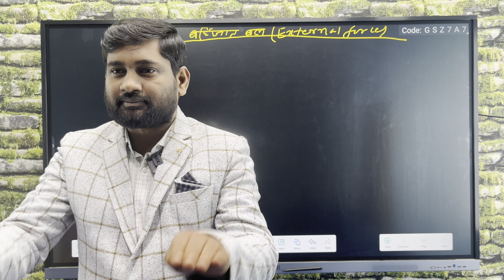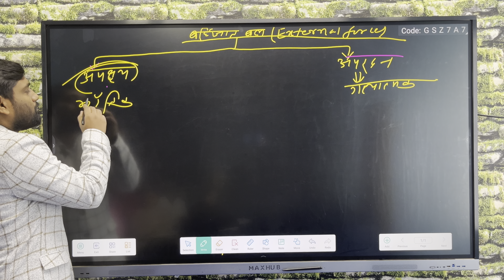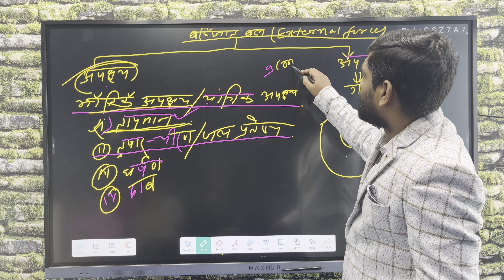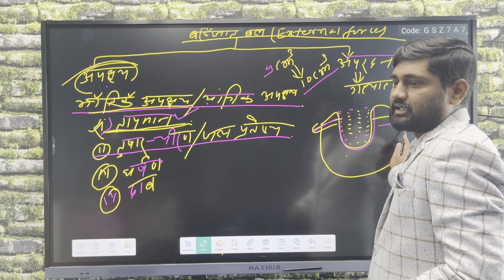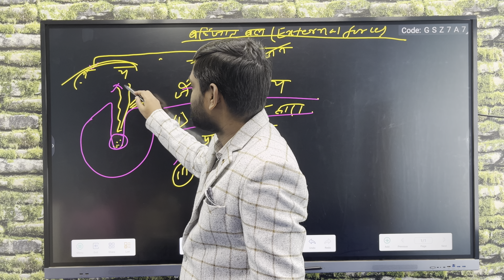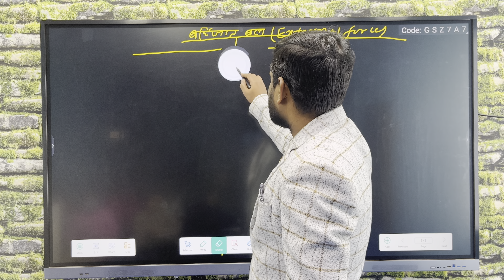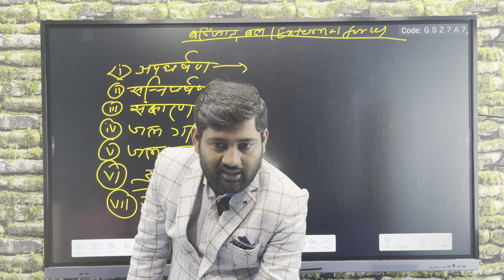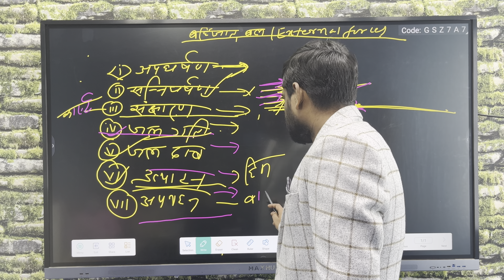Geography lecture -8,,, External force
Geography lecture -8,,, External force! Geography lecture -8,,, External Geography lecture -8,,, External force! Geography lecture -8,,, External force